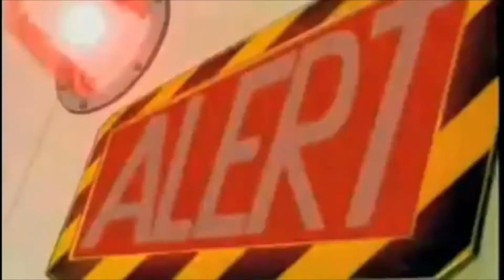Top 38 4 Kids Theme Songs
From Pokemon to Sonic X, 4Kids Entertainment was widely known by any and all fans of entertainment in both good and bad ways. Today I'm rankings all the shows theme song of 4Kids Entertainment